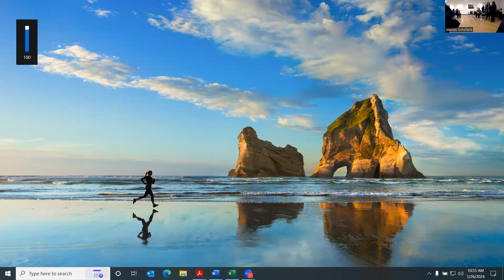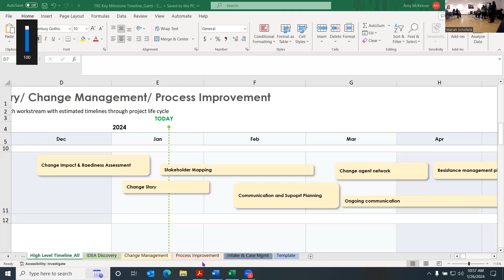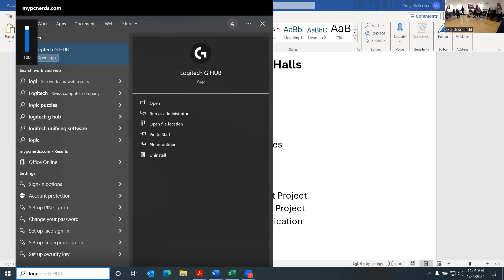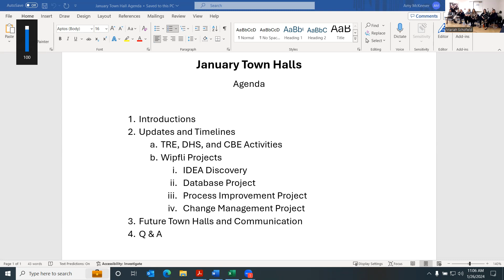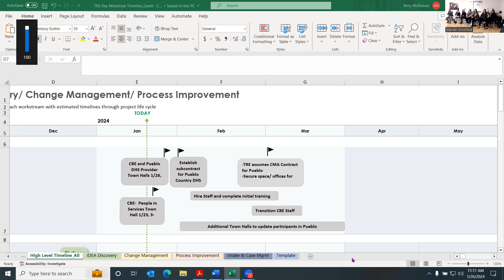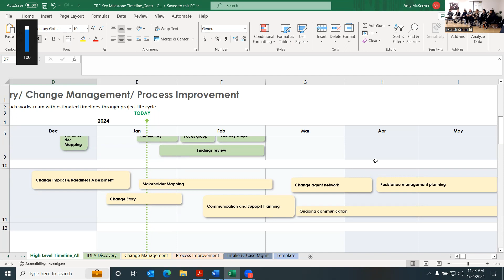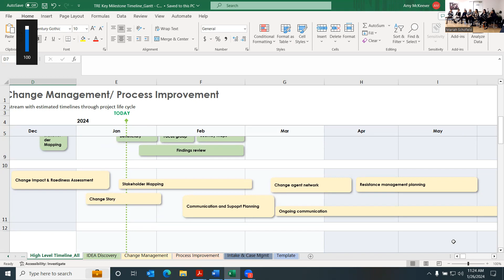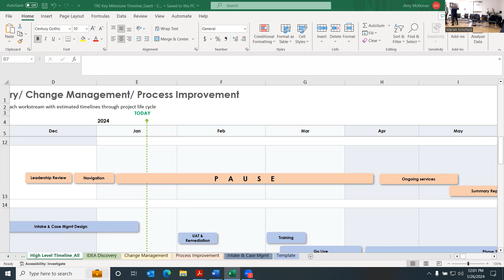PROVIDER TOWN HALL – Colorado Blue Sky and TRE 1/26/24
Town Hall event in Pueblo, Colorado for provider agencies to ask questions about the upcoming Case Management Agency transition. The Resource Exchange will assume case management for Pueblo County beginning March 1, 2024.